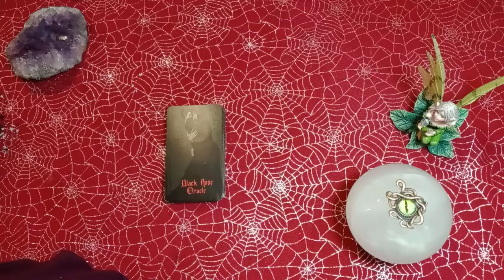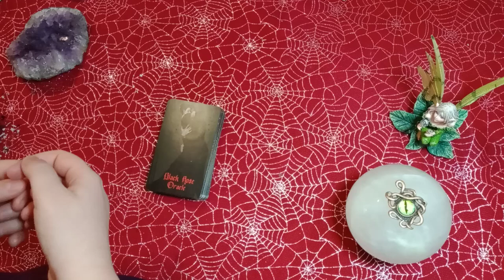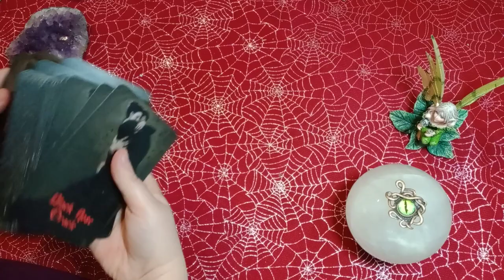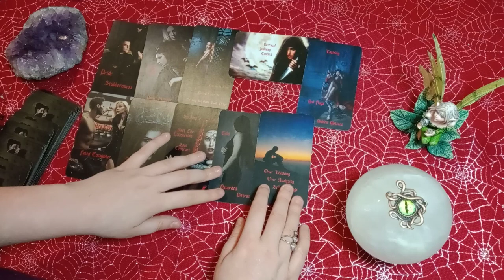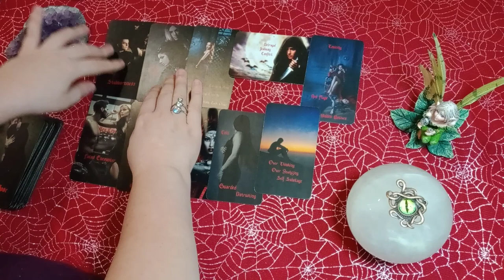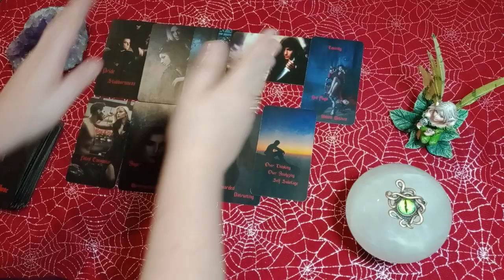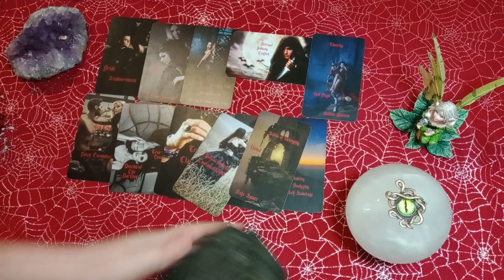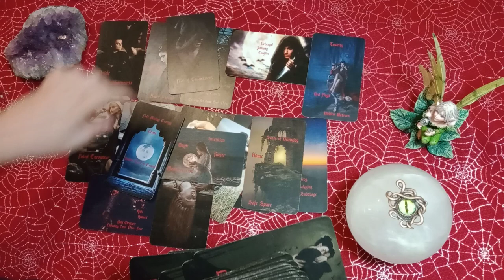GEMINI - THE NARCISSISTIC EX WANTS ANOTHER CHANCE! BUT THIS NEW LOVE COMING IN IS MUCH BETTER!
READING SPECIAL - JANUARY ONLY

$40 - 30+ Minute Video Reading
$5 - 5 Pendulum Questions